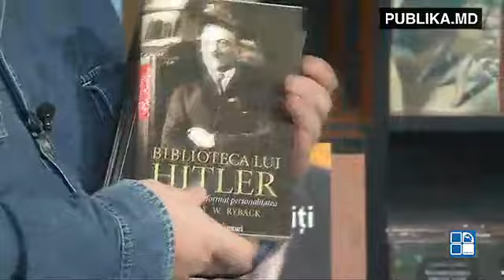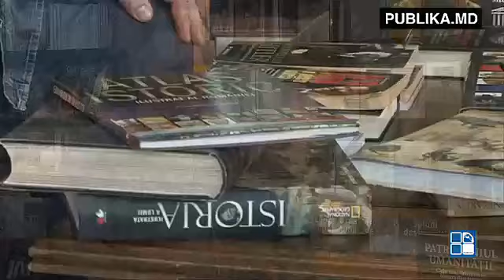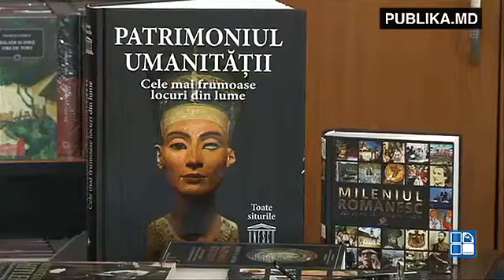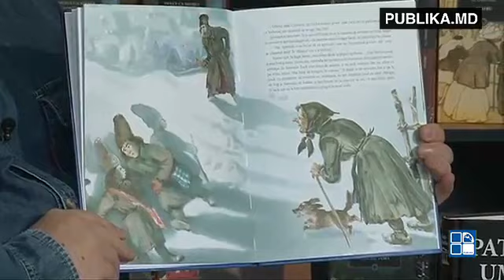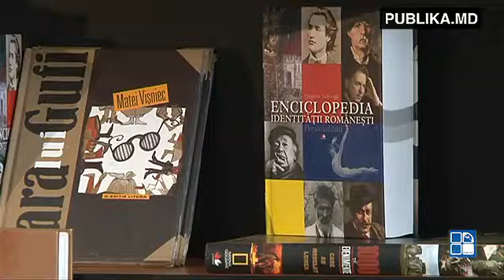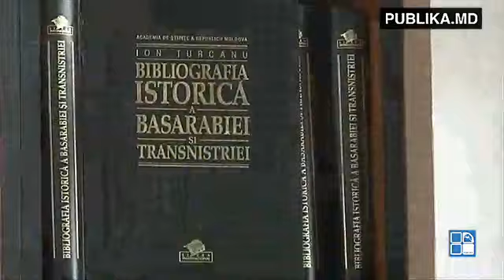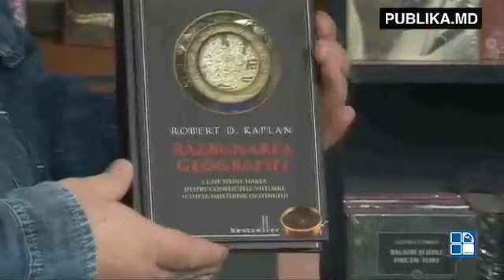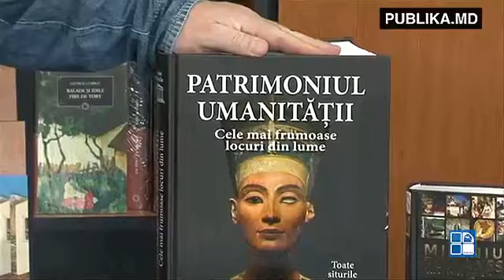EuroDictionar cu Anatol Vidrascu 8 martie 2015